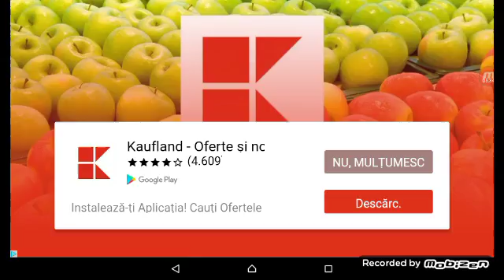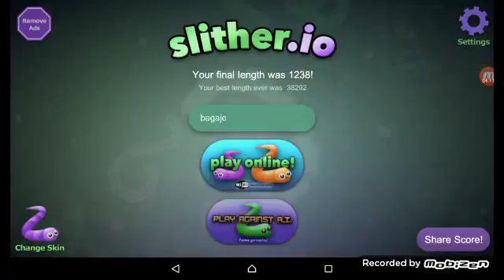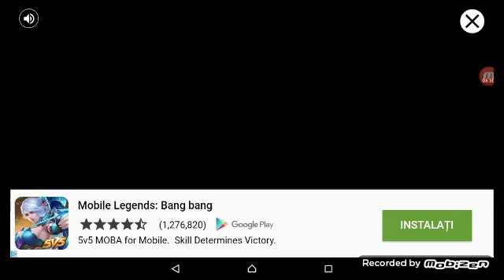Slither.io episodul 5